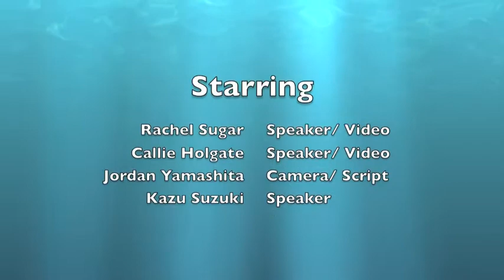Valdivian Rainforest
Our Valdivian Rainforest Project for Bio 101.